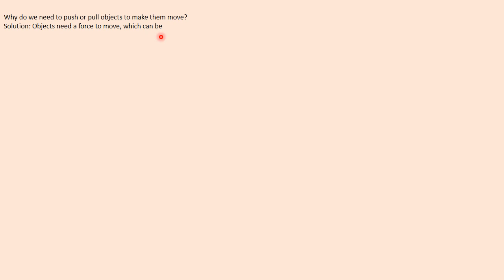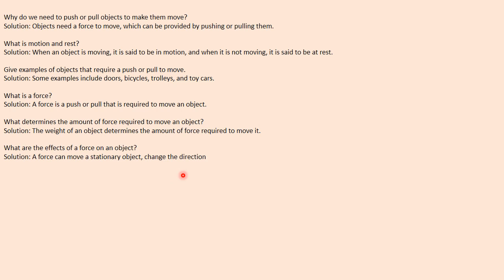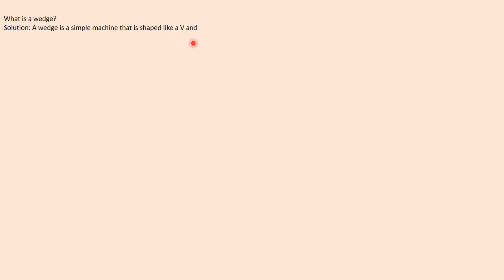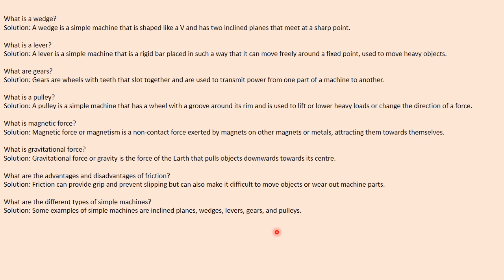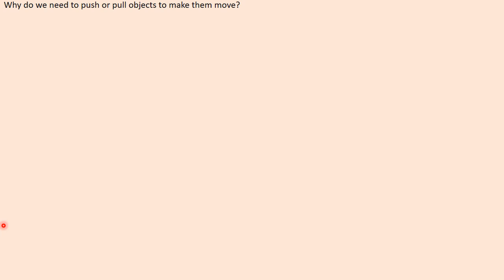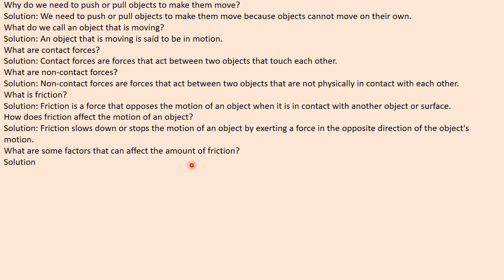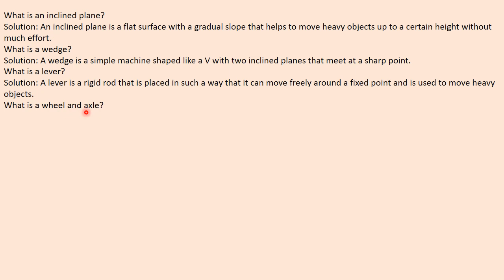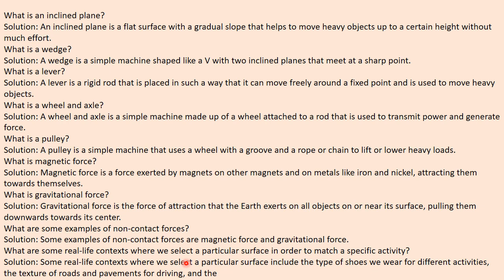2nd Term Exams. adventures in Science Class 4th. Short Questions. Ch 6 Forces and Motion. APSACS.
2nd Term Exams. adventures in Science Class 4th. Short Questions. Ch 6 Forces and Motion. APSACS.